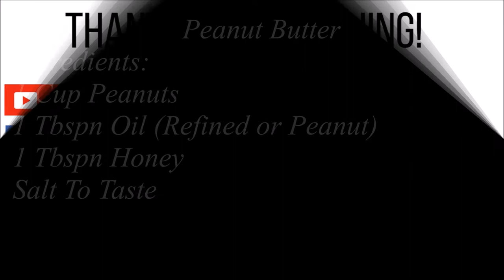Peanut Butter | Homemade Peanut Butter | How to make Peanut Butter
Ingredients:
1 Cup Peanuts
1 Tbspn Oil (Refined or Peanut)
1 Tbspn Honey